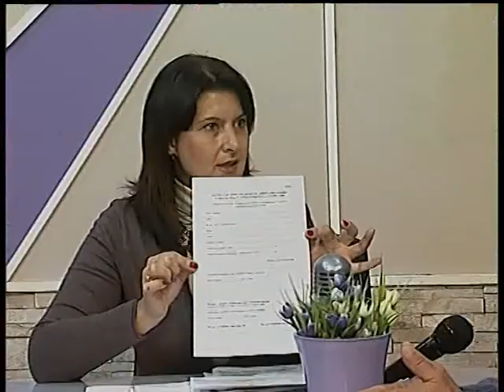Gost Jutarnjeg programa: Miloš Stanojlović, dipl. Ing. poljoprivrede